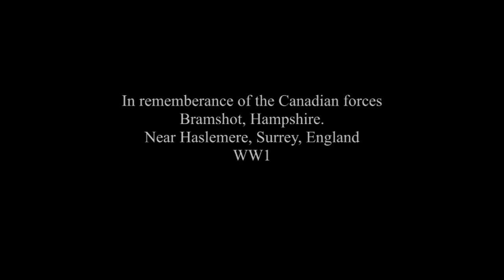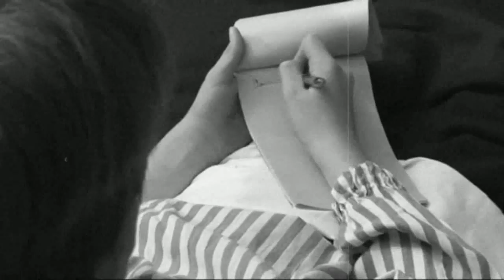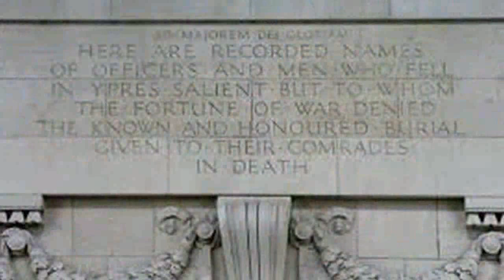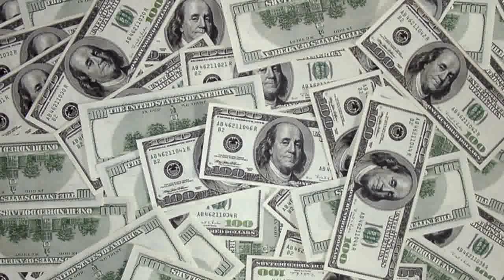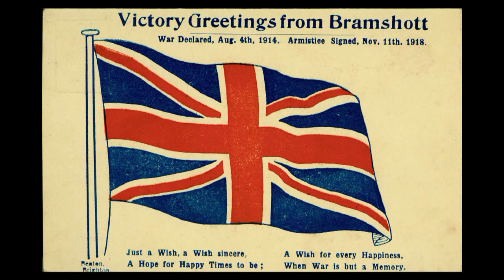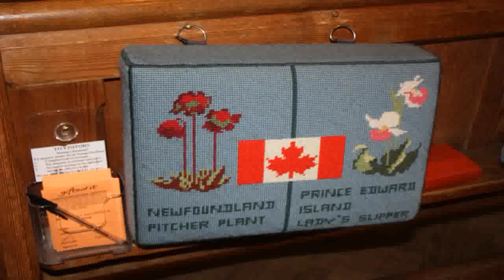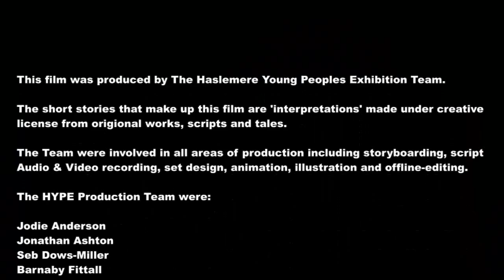ONE SHOT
Over the past year The Young People of Haslemere Museum, under the direction of Jellytree Productions, have worked to create a short film about The Canadian Forces, who were based on Bramshott Common, Surrey, England during World War One. It features a number of short stories, and gives an insight into the way the Canadians touched the heart of the community of Haslemere, Alton and surrounding villages.
As Director of the project, I decided, with the group, to use different styles and technique in each story, including Stop-frame and key frame animation, chroma-key, some created in a Terry Gilliam / Python style.
I hope you enjoy this original production, in this year marking the 100th year since the start of WW1.